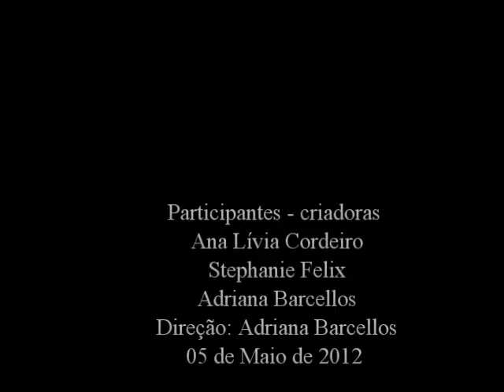Copos que se sustentam - Ensaio Aberto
Ensaio aberto da Performance "Copos que se Sustentam, realizada no Colégio Estadual Cardoso Fontes em Petrópolis, R.J.
O trabalho coreográfico foi criado a partir do Projeto de Dança Educação desenvolvido na escola pela professora Adriana Barcellos. Nesta metodologia de ensino-criação-ação, o movimento artístico se relaciona ao pensamento do educador Paulo Freire numa proposta política, ética e estética; e nos "Fundamentos da Dança" criado e desenvolvido por Helenita de Sá Earp na UFRJ, que tem como mote principal a exploração das possibilidades do movimento através do conhecimento e da consciência.
A Performance fez parte do projeto da escola intitulado: Sustentabilidade: ideal de alguns, obrigação de todos, com a ação sustentável de utilização dos copos descartáveis como material cênico.